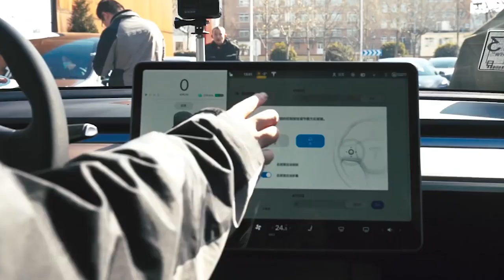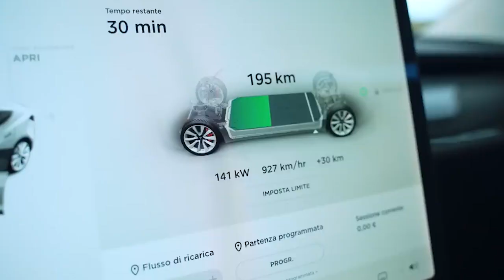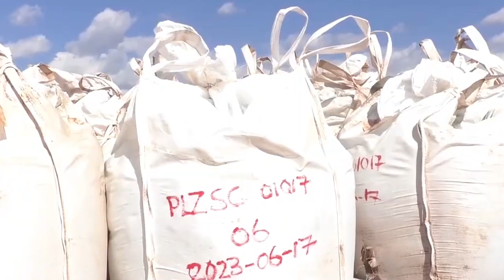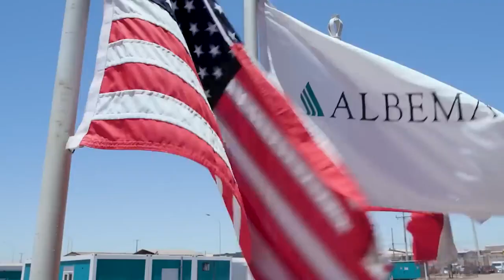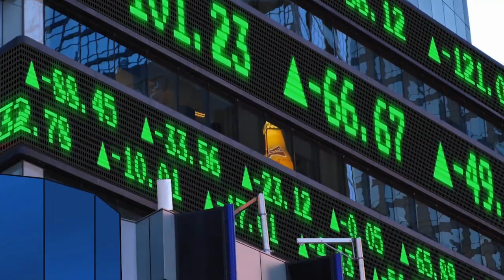The China vs U.S. Lithium Battle Explained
The story begins with a little chunk of metal, lithium, which has become a critical component in batteries powering everything from your cell phone to electric cars.

China's lithium dominance didn't happen overnight; it's the result of a strategic vision aligned with global trends. With an insatiable appetite for electric vehicles, China has emerged as the world's largest electric car market, accounting for nearly 60% of global electric car sales.

China recognized the strategic importance of lithium early on. To secure its position as a global leader in electric vehicles and renewable energy, China made significant investments in its domestic lithium refineries.

Today, China processes an astounding 55% of the world's raw lithium.

The question now is whether the U.S. can catch up and develop its own lithium supply chain before lithium becomes even more indispensable.

As China's lithium investments continue to expand worldwide, the U.S. faces a race against time to secure its access to this critical resource.